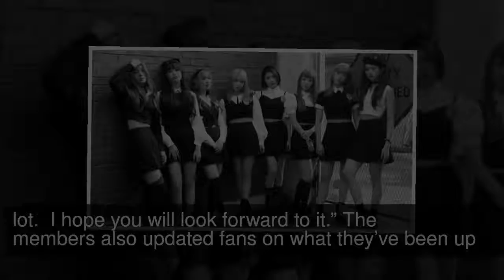Weki Meki Members Reveal Thoughts On Becoming Adults And Personal Good Luck Charms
Weki Meki held a showcase for the group’s second mini album “Lucky.”